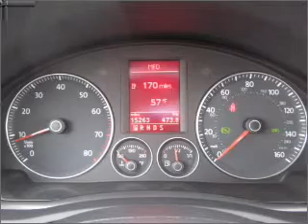2009 Volkswagen Eos - Bellevue WA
Year: 2009
Make: Volkswagen
Model: Eos
Trim: Komfort
Engine: 2.0 liter inline 4 cylinder 16 valve
Transmission: 6-Speed Automatic
Color: Silver
Mileage: 15263
Address:
15000 SE Eastgate Way